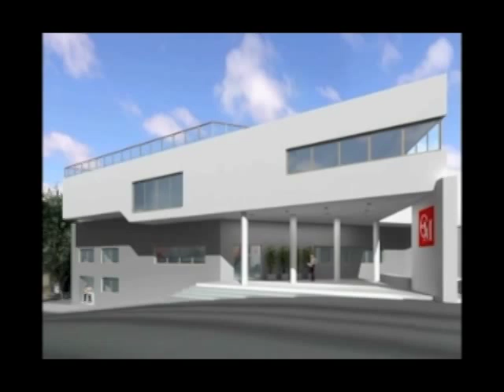Centro Cultural Escuela Moderna de Música y Danza